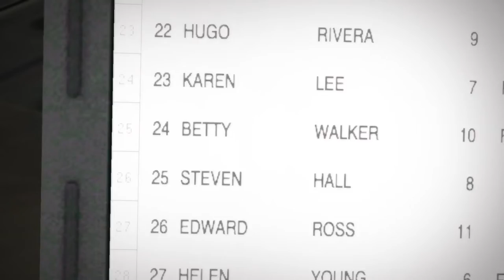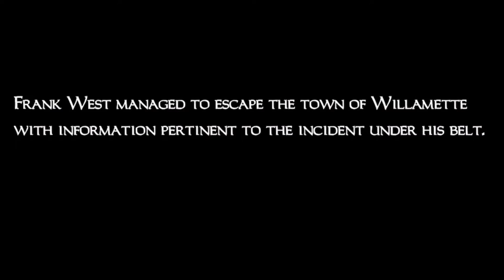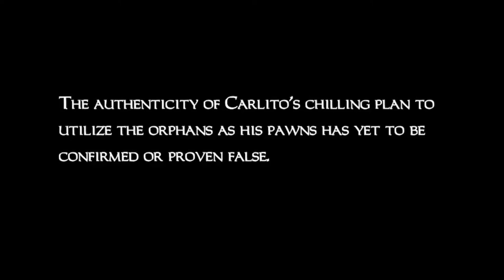Dead Rising (6/6)